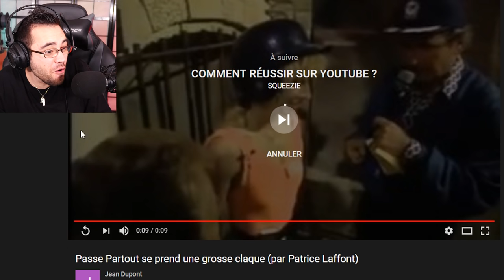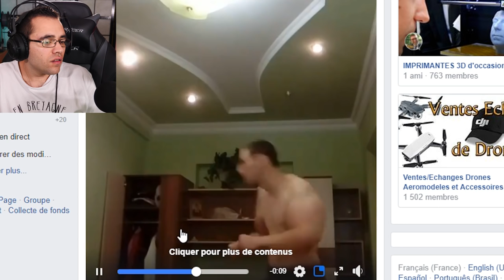ON CONSTRUIT NOTRE NOUVEAU STADE DE FOOT ROBLOX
Construction d'un nouveau stade de foot roblox

stade de foot / roblox tycoon